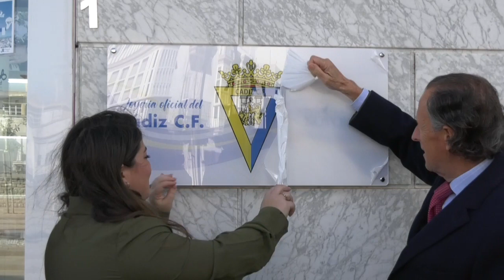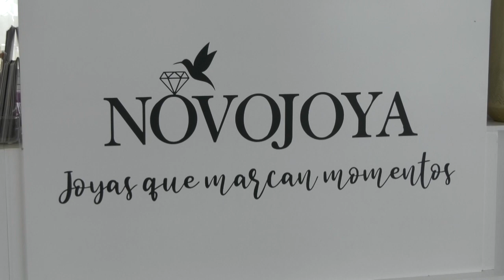CHICLANA | EL ALCALDE VISITA INSTALACIONES DE NOVOJOYA, LA JOYERÍA OFICIAL DEL CÁDIZ C.F.